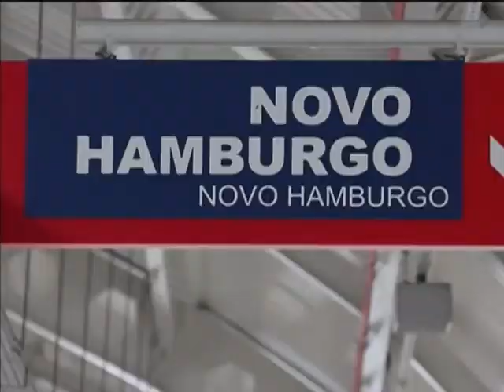Sete capitais brasileiras recebem recursos para obras de mobilidade urbana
ATIVIDADES DA PRESIDENTA - 13.03.14: A presidenta Dilma Rousseff anuncia, nesta quinta-feira (13), investimentos do PAC Mobilidade Urbana para Goiânia, Palmas, Natal, João Pessoa, Campo Grande, São Luís e Brasília. Os recursos serão empenhados na construção de metrôs, monotrilhos, aeromóveis, trens urbanos, Veículos Leves sobre Trilhos (VLT), BRTs, corredores de ônibus e teleféricos. Cidades do Rio de Janeiro, São Paulo, Rio Grande do Sul, Bahia, Paraná, Ceará, Pernambuco, Minas Gerais e Amazonas já receberam mais de R$ 31 bilhões em investimentos.